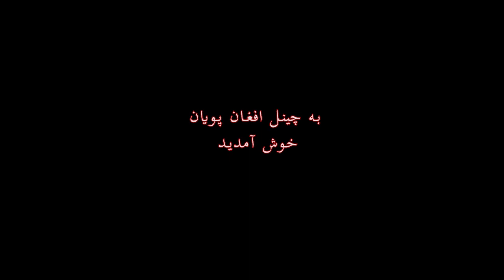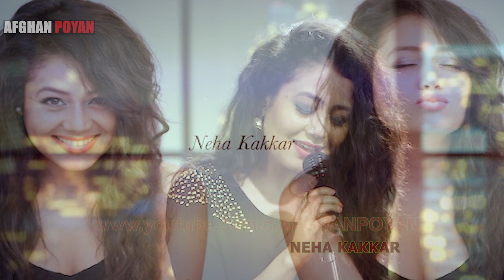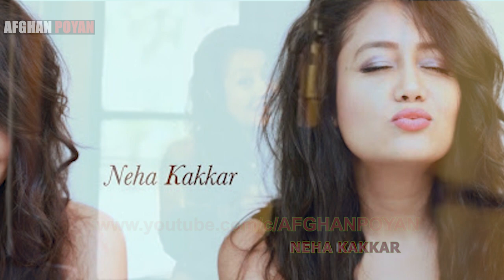Neha Kakkar Song آهنگ زیبا و دلنشین هندی به زبان نها ککر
آهنگ هندی (ما) مادر به زبان آواز خوان نهایت مشهور محبوب و مود روز هند نها ککر
Neha kakkar beautiful song Ma
آهنگ_هندی#